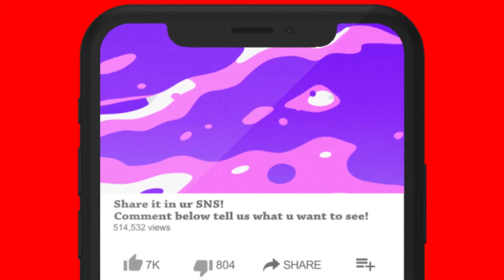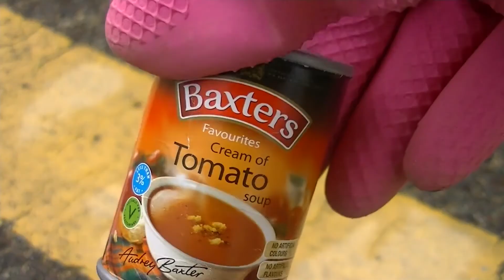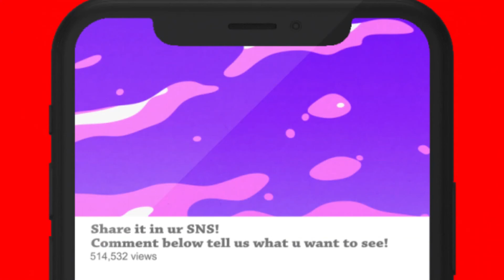Car Crushing/ Experiment vs car/ASMR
Hi POZIZI friends!!
What will happen if you put Crocodiles, dolphins, water, cake, mouse under the car?
In this video, there are diverse series Car Vs.
THE MOST SATISFYING CAR TIRE CRUSH ASMR COMPILATION

HI Pozizi Frenids!!
Cllick this Playlist before bed

Comment🤡below tell us what you want to see!

We put out foods that were not edible, expired, and never used in this experiment.